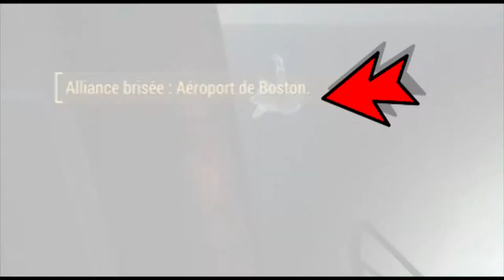Tuto : Quitter la confrérie de l'acier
Ceci n'est pas un Shooting Star de Fallout 4.